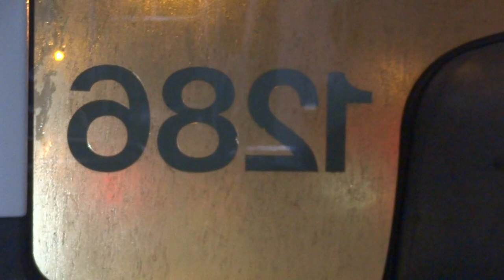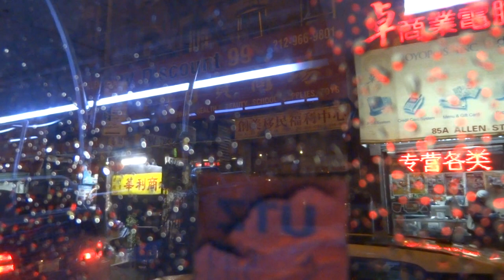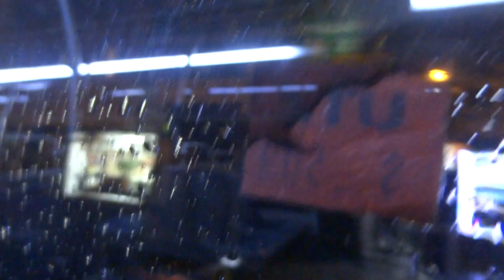NYCT: On-Board Nova LFSA # 1286 On A South Ferry-bound M15 Local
Taken on 1.3.15 along a South Ferry-bound M15 Local from East Houston & Allen Streets to Fulton & Water Streets.